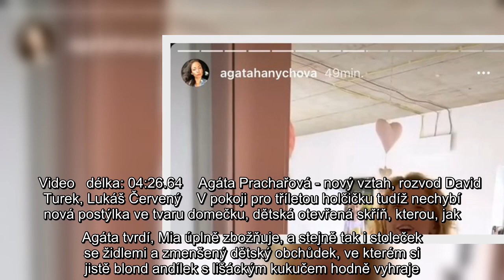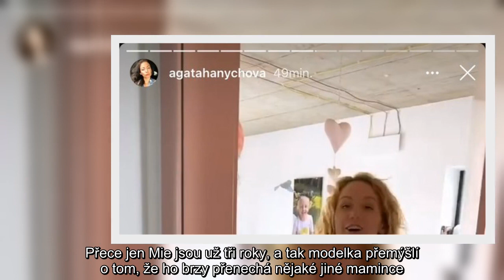Po tom, co se Agáta rozvedla a stala se oficiálně Hanychovou, udělala další velký krok ve svém rodin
Po tom, co se Agáta rozvedla a stala se oficiálně Hanychovou, udělala další velký krok ve svém rodinném životě. Dcerce Mie (3) vybudovala nový dětský pokojíček.